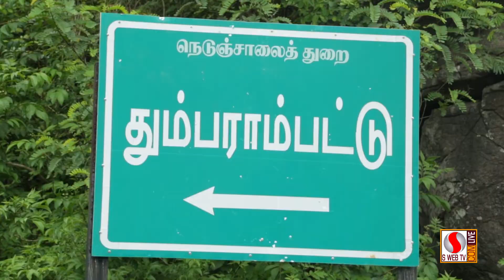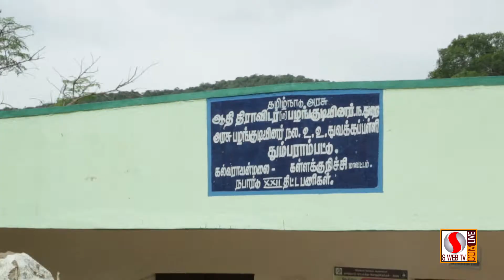ஆதிகுடி வாழ்ந்த இடம் | THUMPARAMPATTU GAVE | KALVARAYAN HILL | Trucking Area kalvarayan Hills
THUMPARAMPATTU GAVE |  KALVARAYAN HILL | kalvarayan Hills | SWEB TV